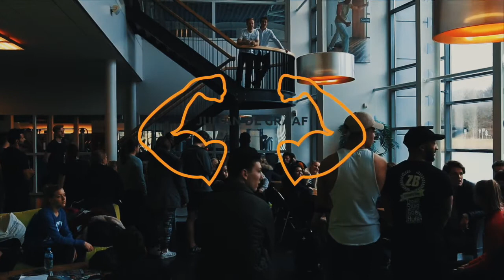Calisthenics For Every Level - Start Now! ClubWest USC- COI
A preview from the calisthenics workshop some athletes provided. We wanted to show that calisthenics is for every level. Go outside or to the gym and hit that bar!

Thanks to:
Julian de Graaf @juliandegraaf
Nathan van Dompseler
Arash Shorabie @arash_calisthenics
NiiAnkra @niiankra.bmz
Gavin Ommel @gavin_ommel
Victor @victoryangelo
Martijn da Graaf @martijndefotograaf
Bob van Buul @bobvanbuul
Luis Anthony @el.solitary
Bas van der Eijk @basvdeijk_barzquad